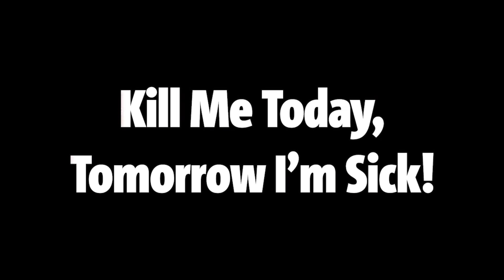KILL ME TODAY, TOMORROW I`M SICK!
Kinotrailer zu KILL ME TODAY, TOMORROW I`M SICK!